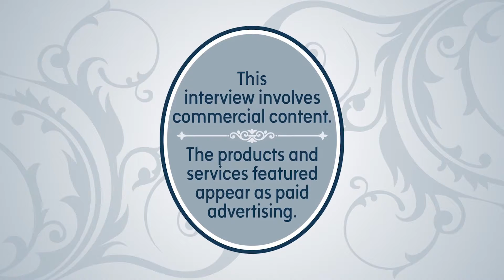Mark S Allen: Aquaman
Mark S Allen gives a sneak peek at his interview with Jason Momoa about Aquaman!